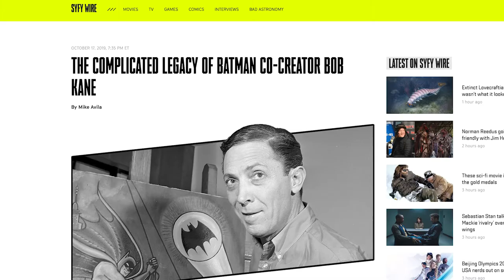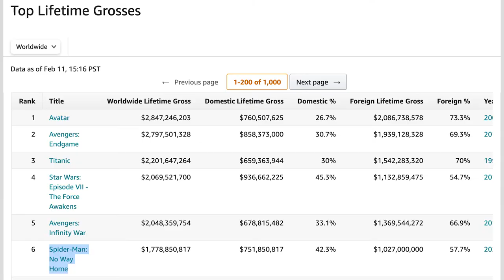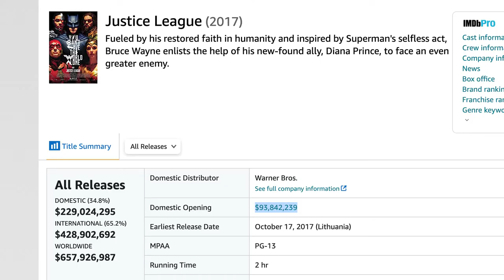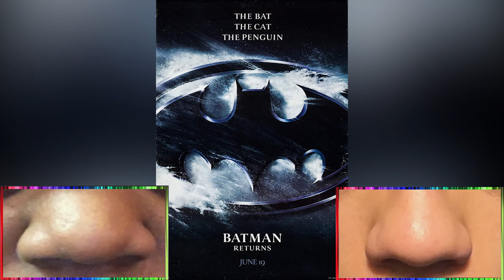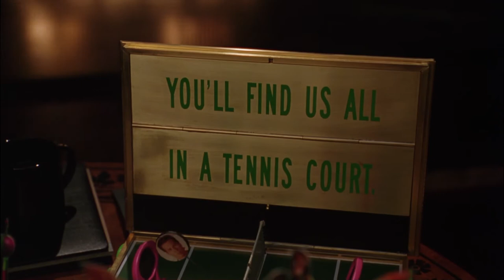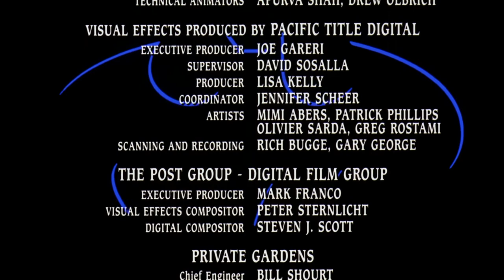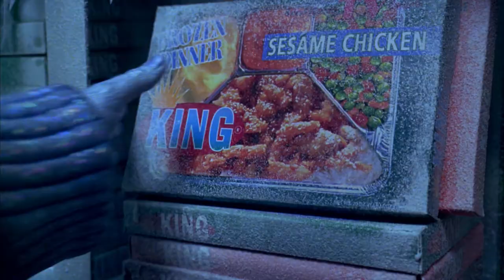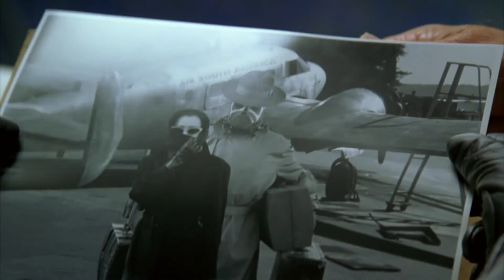Batman & Robin is....GOOD? | Batman Quadrilogy Commentary/Reaction Video